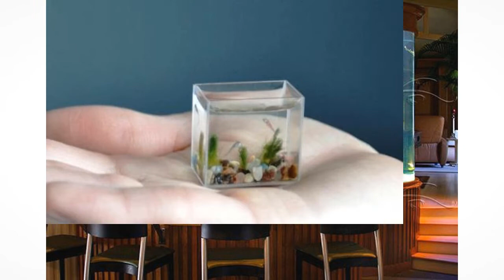Creative and Cool Fish Tanks Ideas You Have Ever Seen!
I have presented some most Unusual, bizarre, weirdest, strange, creative, awesome, beautiful, unique Fish Tanks Ideas You Have Ever Seen!

I am declaring that all Images and data use to make this video is from Google Search